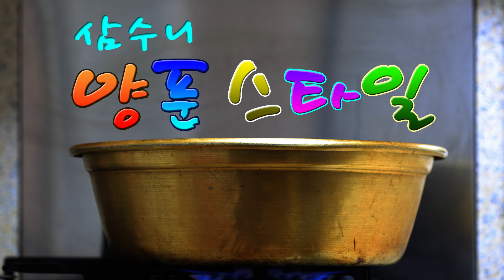[꼬막무침과 꼬막비빔밥 양푼스타일] 겨울철 별미인 꼬막 무침과 꼬막비빔밥의 양념장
-오늘의 선수-
✱ 꼬막(새꼬막)
✱ 참기름
✱ 설탕
✱ 깨소금
✱ 고춧가루
✱ 다진마늘
✱ 매실청
✱ 간장
✱ 대파
✱ 청양고추
✱ 양파